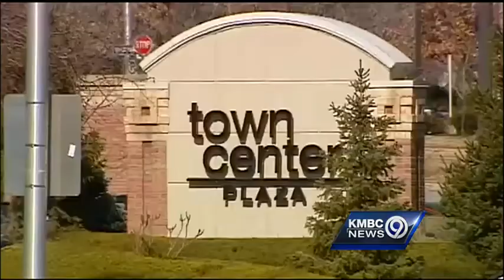Customers surprised, concerned by McDonalds heist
Customers expressed surprise and concern Wednesday after learning about an overnight armed robbery at a McDonalds restaurant not far from the Leawood police headquarters.